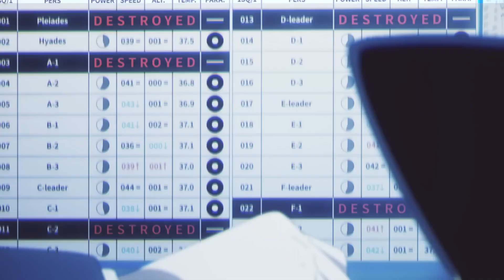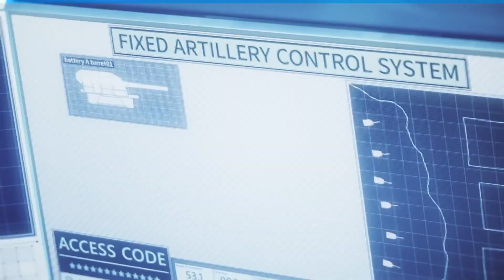MY CAGE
ᴄᴏɴᴛᴀᴄᴛ ᴜꜱ: INSTAGRAM @tsyuno_

ɪꜰ ʏᴏᴜ ʜᴀᴠᴇ ᴀɴʏ ꜱᴜɢɢᴇꜱᴛɪᴏɴ, ᴄʟᴀɪᴍ ᴏʀ ɪꜰ ʏᴏᴜ ᴡᴀɴᴛ ᴛᴏ ᴄᴏʟʟᴀʙᴏʀᴀᴛᴇ ᴡɪᴛʜ ᴜꜱ, ᴡᴇ ᴡɪʟʟ ɢʟᴀᴅʟʏ ᴀɴꜱᴡᴇʀ ʏᴏᴜʀ ᴍᴇꜱꜱᴀɢᴇ, ᴡᴇ ᴀᴘᴘʀᴇᴄɪᴀᴛᴇ ʏᴏᴜʀ ᴠɪᴇᴡɪɴɢ ᴀɴᴅ ꜱᴜᴘᴘᴏʀᴛ ᴀᴛᴛ: ᴛꜱʏᴜɴᴏ_